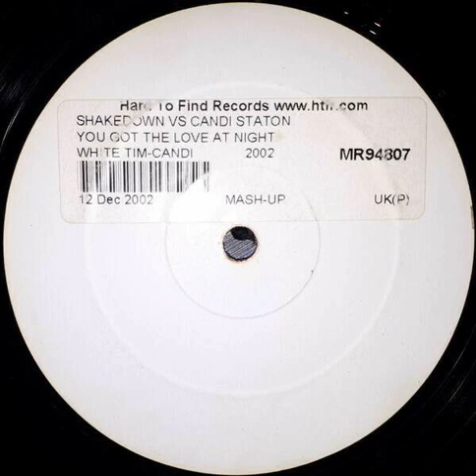Shakedown vs Candi Staton – You Got The Love At Night